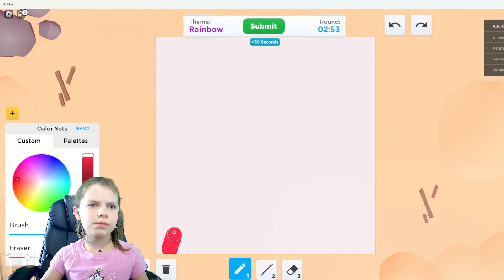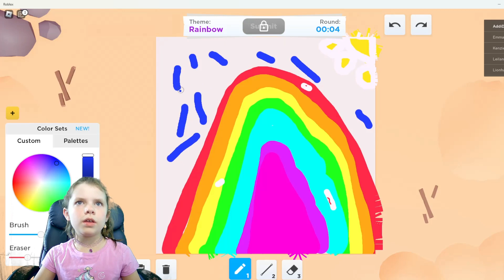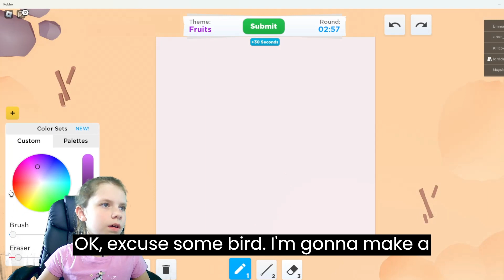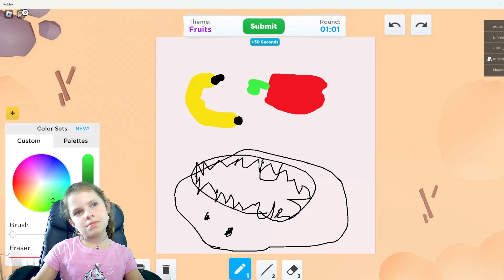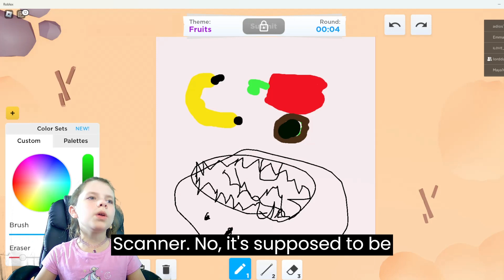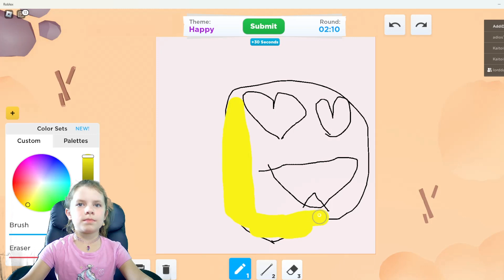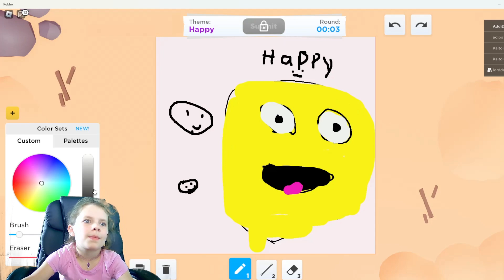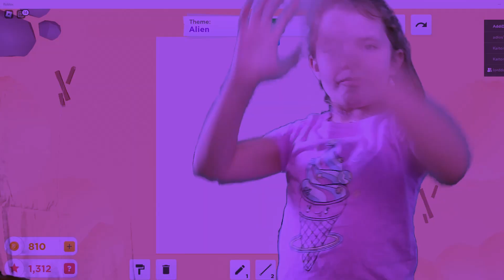Let's Play Speed Draw - Roblox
Today we join Addi as she shows off her graphic art skills and creates some beautiful pictures! Watch her as she ranks her favorite pictures and gives some hilarious insight!